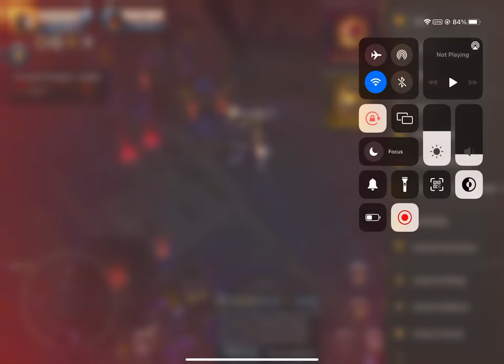Albion online Mobile corrupted dungeon Cheap and Low Spec Brawler in CD | build for mobile players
albion online cheap build viable builds for mobile users low spec 0 spec